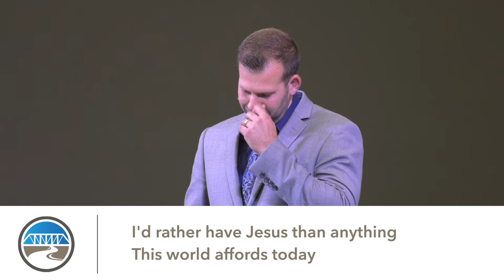I'd Rather Have Jesus - Pastor JD Howell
Favorites Sunday 2020
First Baptist Church of Bridgeport

I'd rather have Jesus than houses or lands
I'd rather be led by His nail pierced hands

Than to be a king of a best domain
And be held in sin's dread sway
I'd rather have Jesus
Than anything this world affords today

He is fairer than lilies of rarest bloom
He is sweeter than honey from out of the comb
He's all that my hungering spirit needs
I'd rather have Jesus and let Him lead

I'd rather have Jesus than men's applause
I'd rather be faithful to His dear cause
I'd rather have Jesus than worldwide fame
Yes, I'd rather be true to His holy name